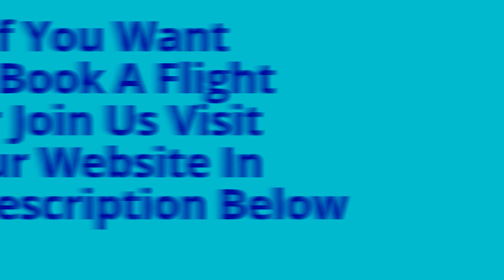New Airport In Paleto Bay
New Project It Is About New Small Airport In Paleto Bay

Rockstar Page - Sandy Shores Airways